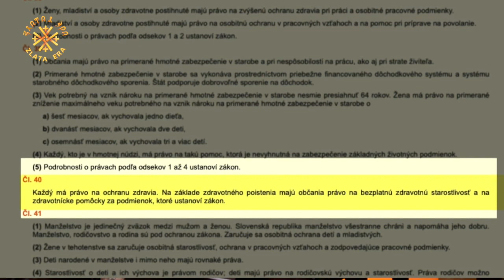Neplatí do zdravotnej poisťovne, a čo vy ?